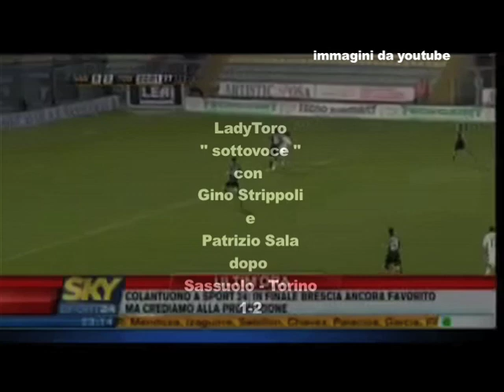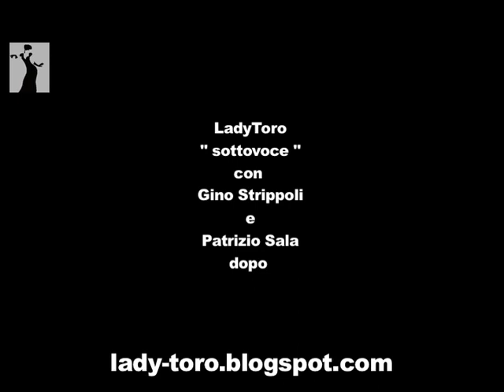ladytoro dopo sassuolo torino con sala e strippoli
...ed è finale!Ladytoro sente le opinioni di Gino Strippoli e Patrizio Sala dopo la diretta di studio&stadio di domenica 6 giugno...